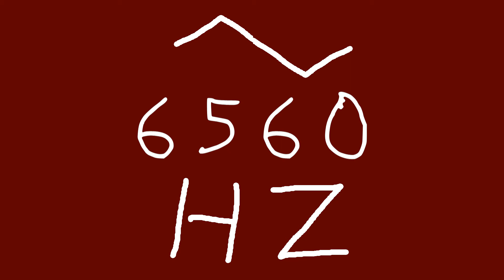6560 hz triangle